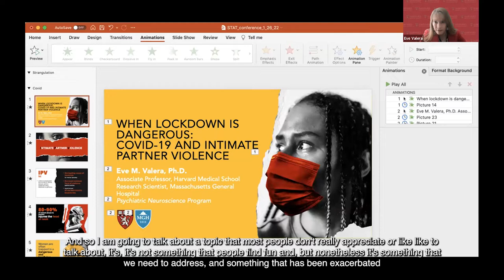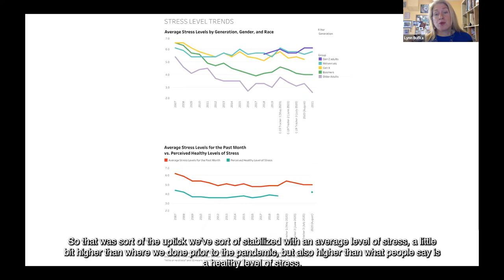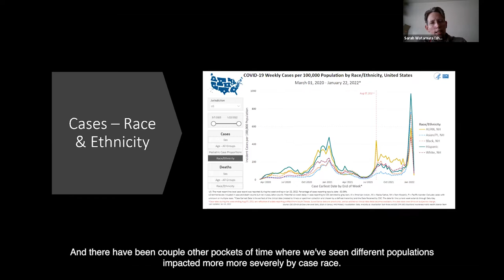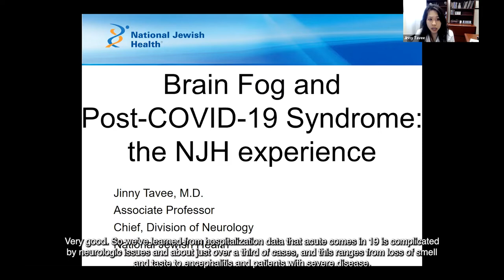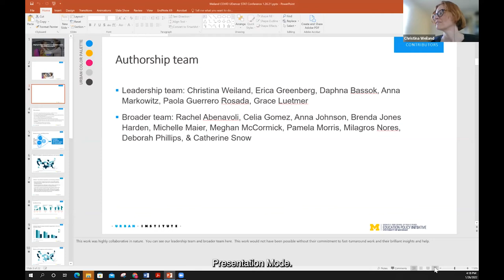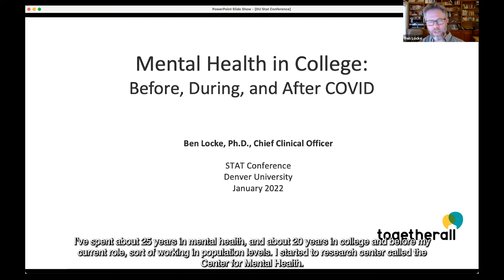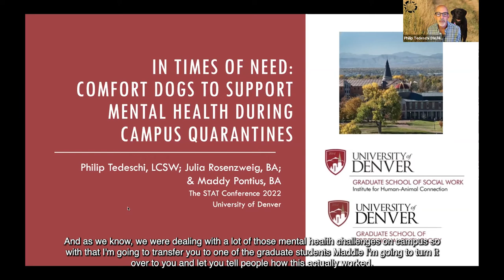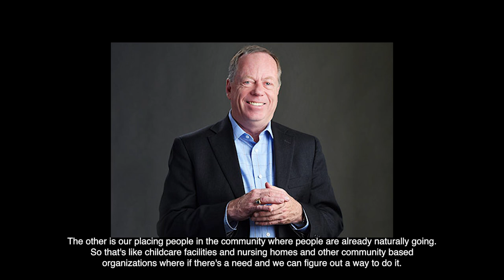The STAT Conference 2022 Session #1 | University of Denver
On January 26th, the University of Denver hosted experts from around the country in a virtual conference to explore the impacts of COVID-19 on all aspects of life.